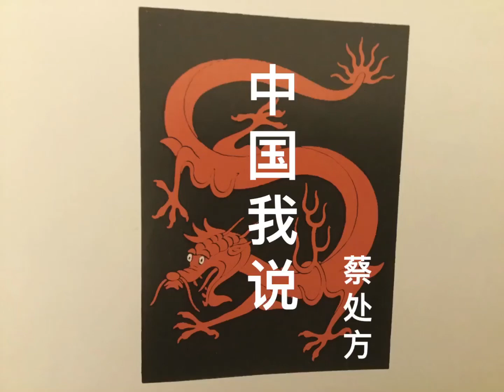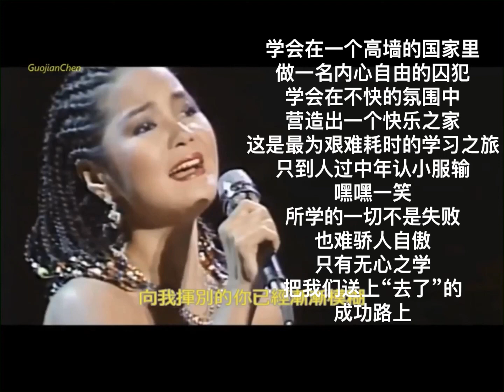中国我说900 我们来到世上